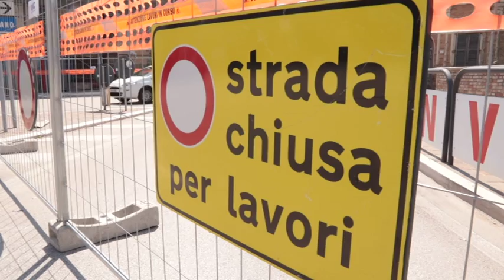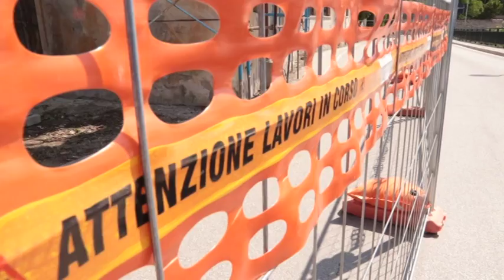Ospedaletto di Porta Romana: la Sovrintendenza si oppone all'abbattimento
L'Asl di Teramo e il Comune hanno deciso per l'abbattimento dell' ospedaletto di Porta Romana, irrecuperabile e pieno di ratti. Residenti e associazioni culturali plaudono al progetto e chiedono che venga realizzato un giardino al posto del vecchio edificio. La Sovrintendenza però si oppone e Teramo Nostra insorge